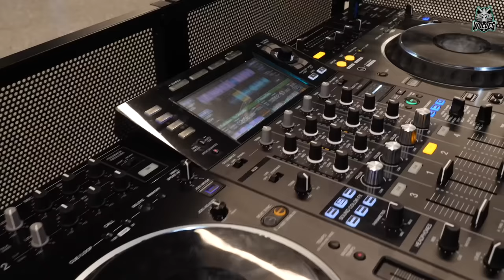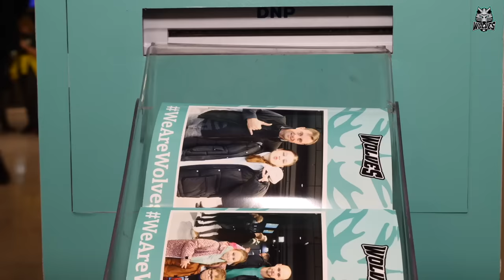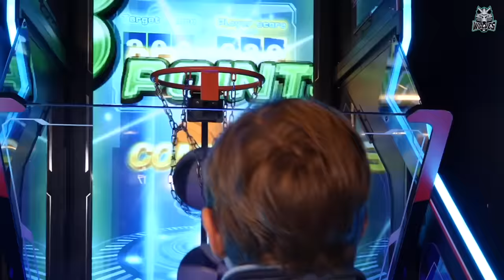Pergalės prieš Kauno „Žalgirį“ užkulisiai | Tarp Vilkų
Istorinės pergalės prieš Kauno „Žalgirį“ užkulisiai rubrikoje „Tarp Vilkų“ su mūsų reportere Lina Talžūnaite 🎤🎬📷

Prenumeruok mūsų kanalą ir sužinok apie naujus vaizdo įrašus! 🔔